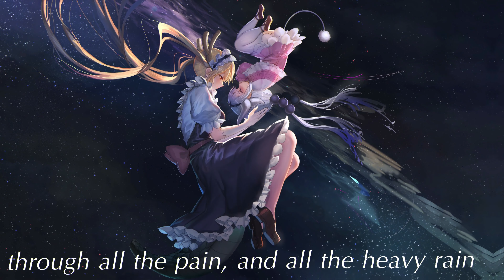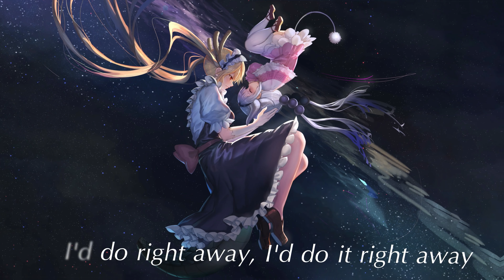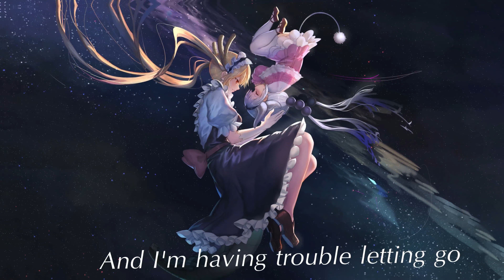𝘕𝘪𝘨𝘩𝘵𝘤𝘰𝘳𝘦♛~Letting Go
Song: Letting Go
Artist: William Blackft. Park Avenue